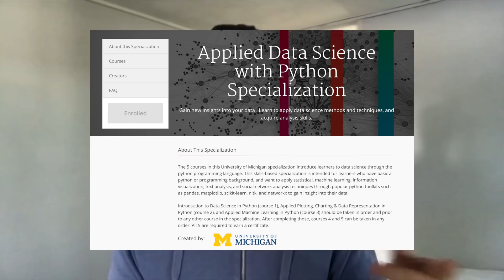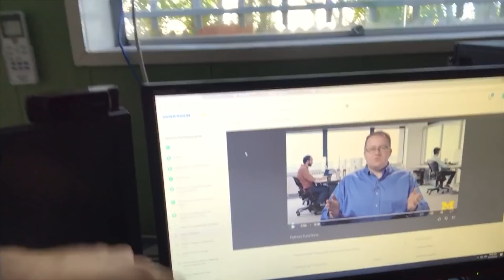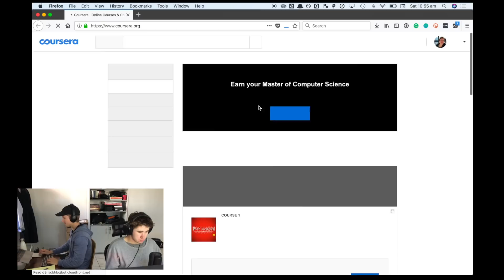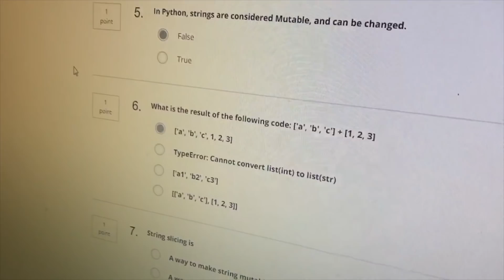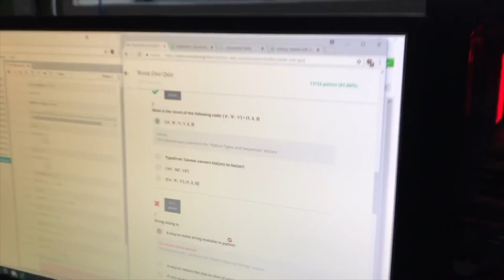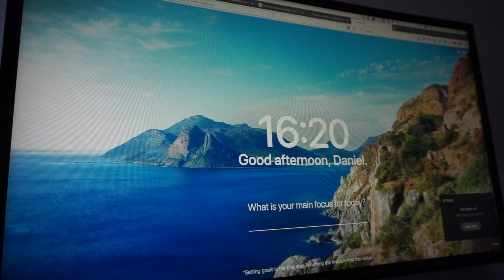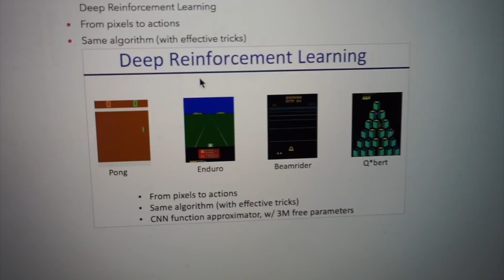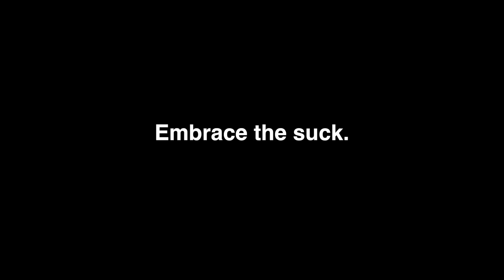Learning Data Science with My Brother! | Learning Intelligence 37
My brother and I started an applied data science course on Coursera.